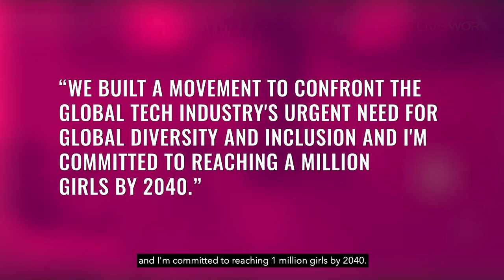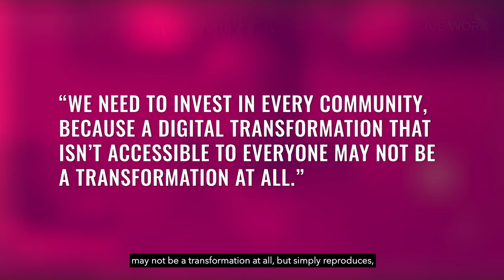Black Girls CODE's Founder Kimberly Bryant on how the digital divide is alive and thriving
"There's definitely an unlevel playing field," says Kimberly Bryant, Founder and CEO of Black Girls CODE (BGC).

BGC is a non-profit dedicated to changing the face of technology by introducing girls of color (ages 7-17) to the field of technology and computer science. The organization puts a concentration on entrepreneurial concepts.

"This unlevel playing field could prevent us from reaching the communities who would benefit from our work the most, and as a result our commitment as BGC is really about speaking out about these policies, or the lack thereof, in the corporate sector, in governments, that really lead to creating this unequal access to technology and education."

In this clip from LiveWorx, Kimberly talks about the BCG movement and its goal to reach 1 million girls by 2020.